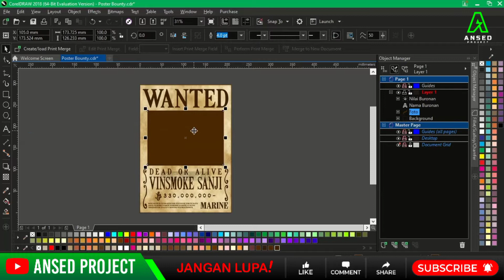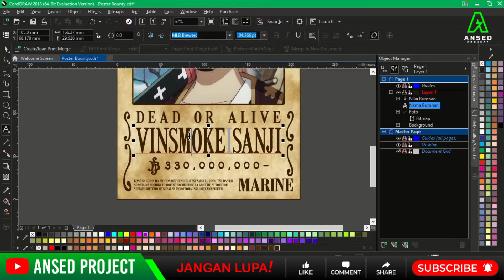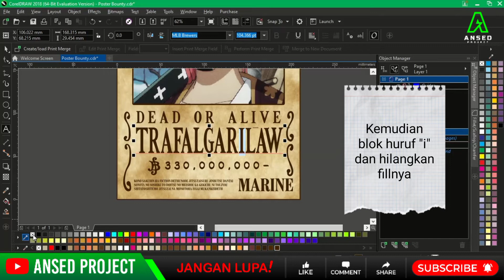Download Template Poster Bounty One Piece | Coreldraw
Download template Poster Bounty One Piece format Coreldraw, Lengkap dengan font.

Dapatkan password Rar dalam video.

Bantu Channel ini berkembang agar terus upload dengan cara

*Mohon maaf karena kebijakan YT kami tidak bisa menyertakan link aktif
silahkan copy linknya dan ganti tanda * dengan . (dot)